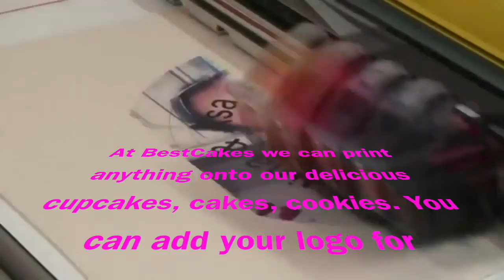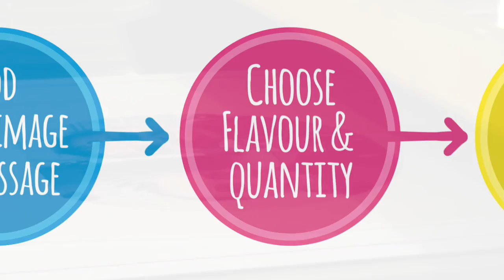Custom Printed Edibles BestCakes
Custom Logo Cupcakes
It's quick and easy to create your corporate branded cupcakes! If you want to add two designs try our Editor Logo Cupcakes
If you have any issues, would like more bespoke options, multi location delivery, individual packaging, or are looking to order over 500, please just Get In Touch.

Do you want to create your own personalised cupcakes?
At BestCakes we can print anything onto our delicious cupcakes. You can add your logo for corporate events or create special personalised cupcakes with photos and messages. It's really easy to get started, just click a button below:

Corporate Cupcakes
Create corporate logo cupcakes your customers will love.
Branded cupcakes to get you noticed
We regularly work with top brands to create corporate logo cupcakes that really hit the spot. Our branded cupcakes are used for events, promotions, in-house celebrations, product launches and more. We understand your brand is important, so we work closely with you to ensure you get your perfect cupcake.